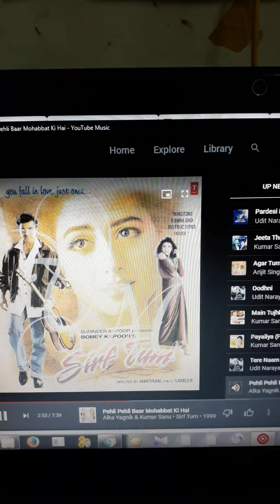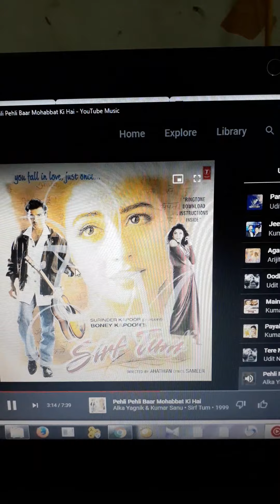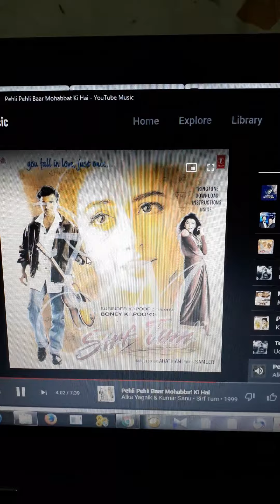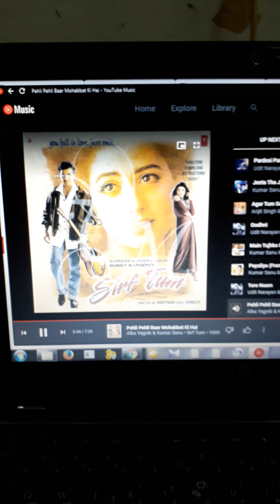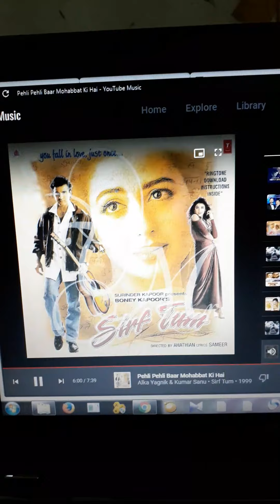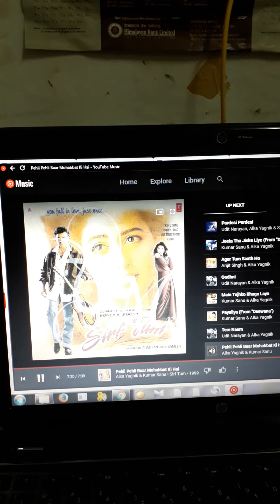Hindi Songs Audio- Reaction by Somkumar